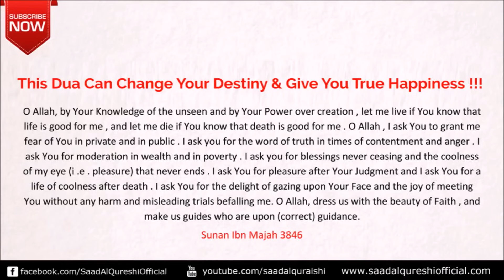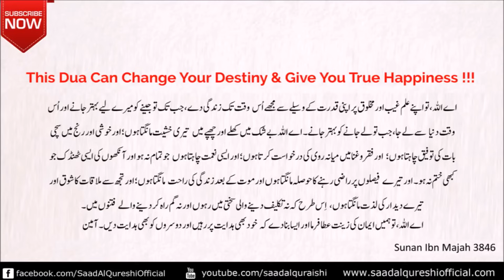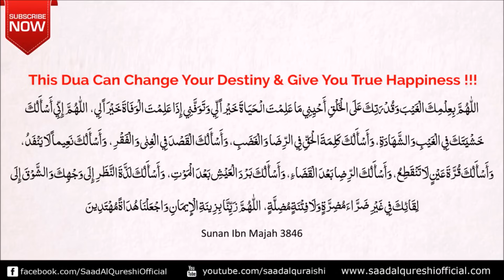CHANGE YOUR FUTURE USING THIS DUA!!! - This One Prayer Dua Will TRULY Change Your Life, *POWERFUL*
CHANGE YOUR FUTURE THROUGH THIS DUA - This One Prayer Dua Will TRULY Change Your Life Recited by Saad Al Qureshi

هذا الدعاء الواحد سيغير حياتك حقًا

 "اللَّهُمَّ بِعِلْمِكَ الْغَيْبَ وَقُدْرَتِكَ عَلَى الْخَلْقِ أَحْيِنِي مَا عَلِمْتَ الْحَيَاةَ خَيْراً لِي وَتَوَفَّنِي إِذَا عَلِمْتَ الْوَفَاةَ خَيْراً لِي، اللَّهُمَّ إِنِّي أَسْأَلُكَ خَشْيَتَكَ فِي الْغَيْبِ وَالشَّهَادَةِ، وَأَسْأَلُكَ كَلِمَةَ الْحَقِّ فِي الرِّضَا وَالْغَضَبِ، وَأَسْأَلُكَ الْقَصْدَ فِي الْغِنَى وَالْفَقْرِ، وَأَسْأَلُكَ نَعِيماً لَا يَنْفَذُ، وَأَسْأَلُكَ قُرَّةَ عَيْنٍ لَا تَنْقَطِعُ، وَأَسْأَلُكَ الرِّضِا بَعْدَ الْقَضَاءِ، وَأَسْأَلُكَ بَرْدَ الْعَيْشِ بَعْدَ الْمَوْتِ، وَأَسْأَلُكَ لَذَّةَ النَّظَرِ إِلَى وَجْهِكَ وَالشَّوْقَ إِلَى لِقَائِكَ فِي غَيْرِ ضَرَّاءَ مُضِرَّةٍ وَلَا فِتْنَةٍ مُضِلَّةٍ، اللَّهُمَّ زَيِّنَّا بِزِينَةِ الْإِيمَانِ وِاجْعَلْنَا هُدَاةً مُهْتَدِينَ".

 Allaahumma bi'ilmikal-ghayba wa qudratika 'alal-khalqi 'ahyinee maa 'alimtal-hayaata khayran lee wa tawaffanee 'ithaa 'alimtal-wafaata khayran lee, Allaahumma 'innee 'as'aluka khashyataka fil-ghaybi wash-shahaadati, wa 'as'aluka kalimatal-haqqi fir-ridhaa walghadhabi, wa 'as'alukal-qasda fil-ghinaa walfaqri, wa 'as'aluka na'eeman laa yanfadu, wa 'as'aluka qurrata 'aynin laa tanqati'u, wa 'as'alukar-ridhaa ba'dal-qadhaa'i, wa 'as'aluka bardal-'ayshi ba'dal-mawti, wa 'as'aluka laththatan-nadhari 'ilaa wajhika wash-shawqa 'ilaa liqaa'ikafee ghayri dharraa'a mudhirratin wa laa fitnatin mudhillatin, Allaahumma zayyinnaa bizeenatil-'eemaani waj'alnaa hudaatan muhtadeen.

O Allah, by Your Knowledge of the unseen and by Your Power over creation , let me live if You know that life is good for me , and let me die if You know that death is good for me . O Allah , I ask You to grant me fear of You in private and in public . I ask you for the word of truth in times of contentment and anger . I ask You for moderation in wealth and in poverty . I ask you for blessings never ceasing and the coolness of my eye (i .e . pleasure) that never ends . I ask You for pleasure after Your Judgment and I ask You for a life of coolness after death . I ask You for the delight of gazing upon Your Face and the joy of meeting You without any harm and misleading trials befalling me. O Allah, dress us with the beauty of Faith , and make us guides who are upon (correct) guidance.

Reference: An-Nasa'i 3/54, 55, Ahmad 4/364.